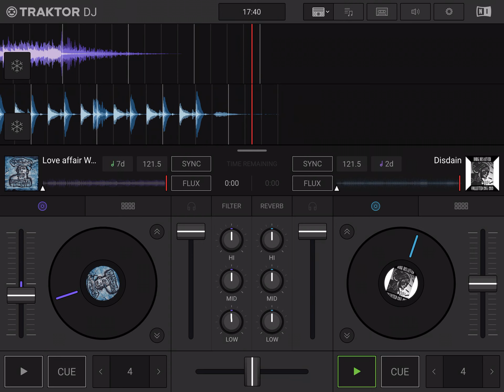THE WOODENTOPS - Love Affair Whith Every Living (SERGIOCHENTAS MIX)